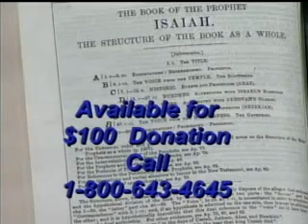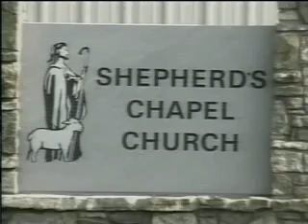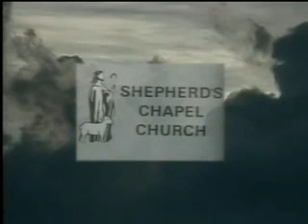Jeremiah ~ 11:18 to 12:13